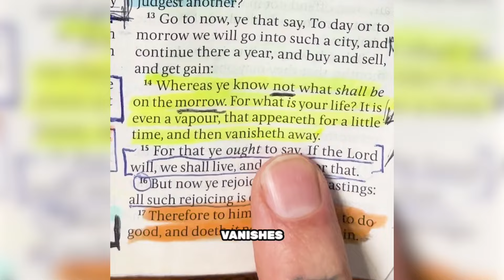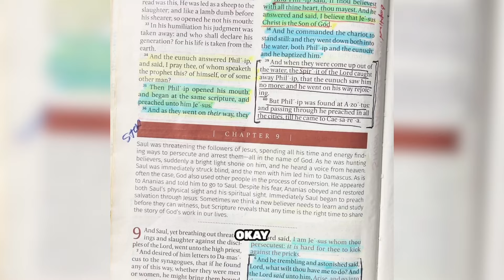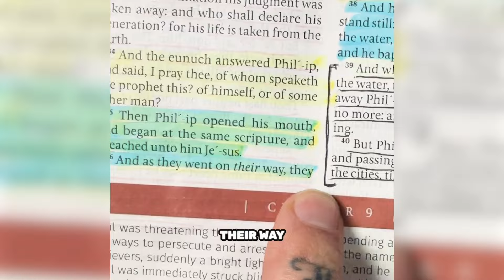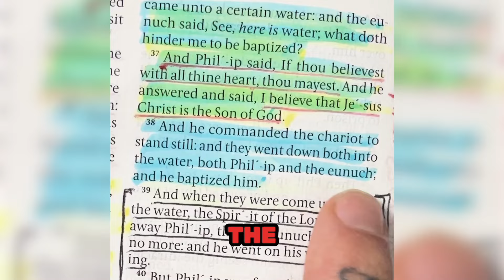HIDDEN Truth Christians should know before Getting Baptized!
Why christians shouldn't schedule baptisms? Because it's not biblical. This is the hidden truth that we have been taught wrong by man and churches. Many people think it is ok, but the truth is, God does not promise tomorrow for us. That's why we must seize the day that we have and make it count.  What is baptism? The right way to be baptized.